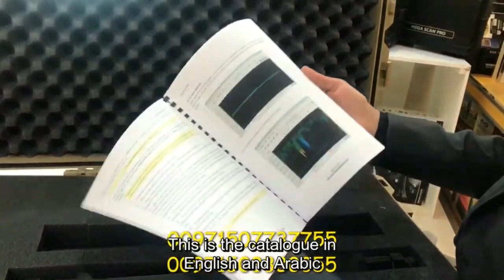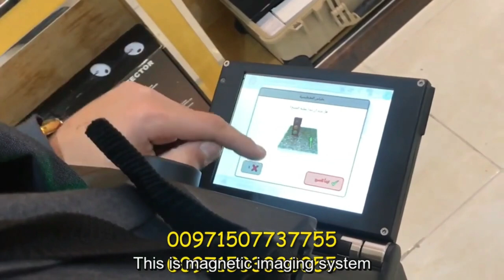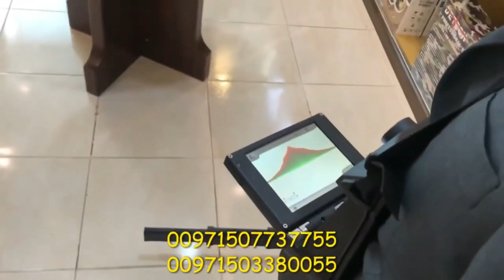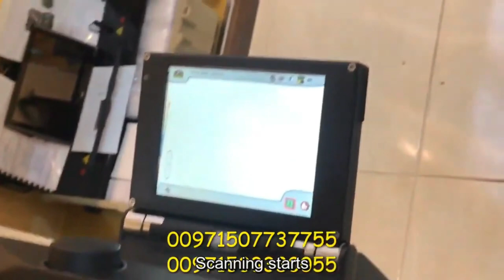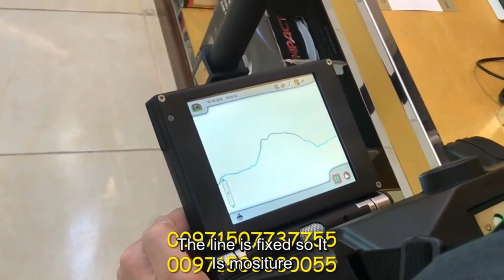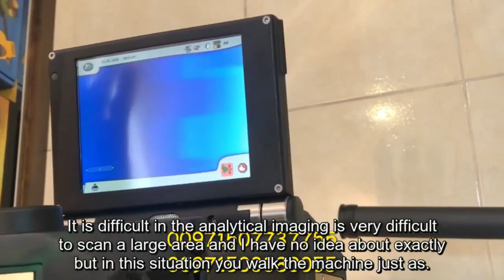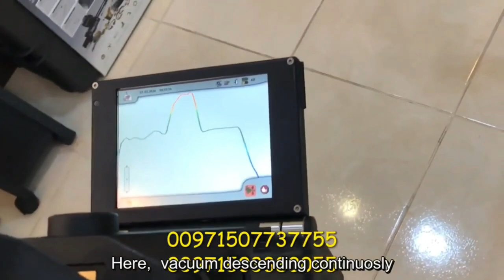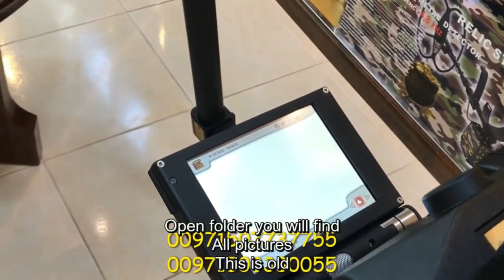OKM EXP 6000 Professional Plus ground scanner and 3d metal detector The Latest Detection Systems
Gold and Metal Detector EXP 6000 | Wireless 3D Metal Detector and Ground Scanner with Touch Screen and Video Glasses.

✔Shipping Worldwide
✔💯% Authentic & Original
✔Stinger Detectors Authorized Dealer💯%